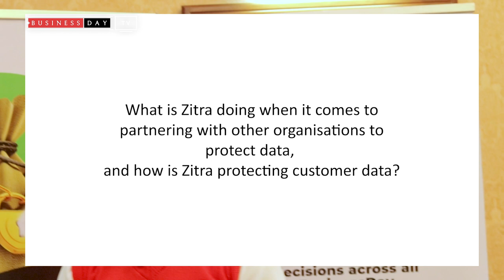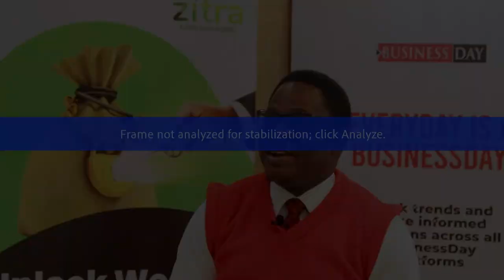Zitra is making use of AI to make it’s services seamless - Kolawole Dahunsi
Zitra is making use of AI to make it’s services seamless - Kolawole Dahunsi, Head, Business Development, Zitra Investment